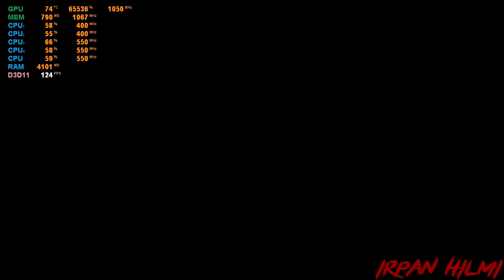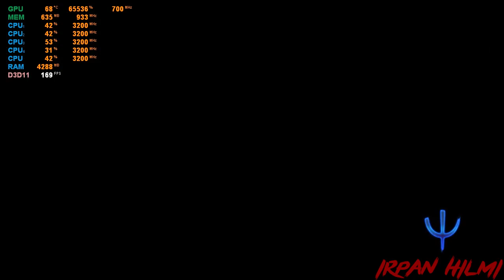AMD Ryzen 3 2200U Vega 3 - Ni no Kuni Wrath of the White Witch™ Remastered - ASUS X505ZA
Spesifikasi PC Ni no Kuni Wrath of the White Witch™ Remastered

MINIMUM:
OS: Windows 7, 64-bit
Processor: Intel Core i3-2100 or AMD FX-4100
Memory: 4 GB RAM
Graphics: GeForce GTS 450 or Radeon HD 5750
DirectX: Version 11
Storage: 45 GB available space
Sound Card: Required

RECOMMENDED:
OS: Windows 10, 64-bit
Memory: 8 GB RAM
DirectX: Version 11
Sound Card: Required (with

System Specification

2x4GB DDR4